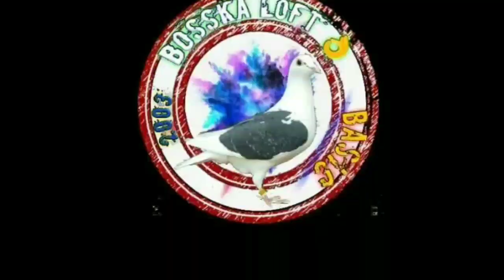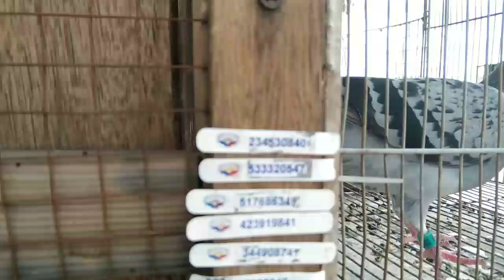MAY NAGBABALIK SA LOFT NATIN .....🤔🕊️💯 UMPISA NA RIN ANG TRAINING SA MGA PANG SOUTH NATIN !!!! ❤️👌👌💪